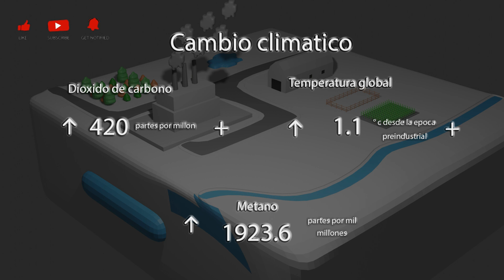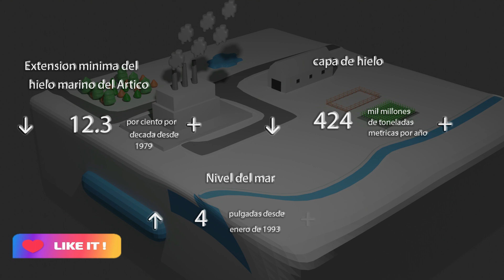Cambio climatico y el aumento de los fenomes naturalez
Es importante tomar medidas para disminuir el efecto de nuestras actividades en el equilibrio atmosférico, generando importantes acuerdos internacionales y propuestas económicas y energéticas ambientales

Comenta 📞
Saludos